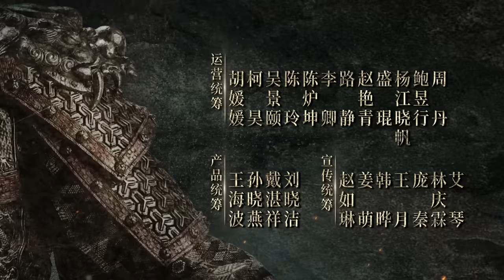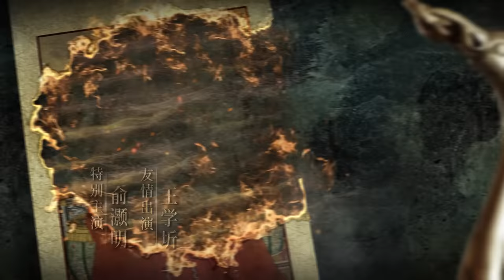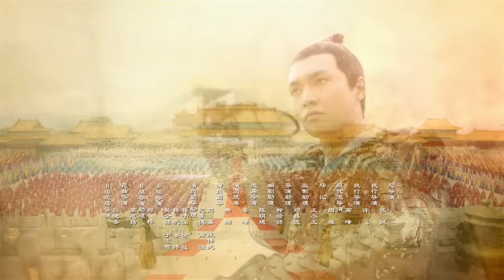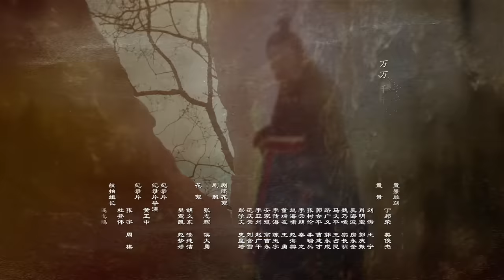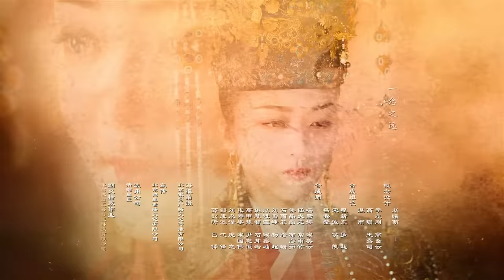【ENG SUB】《大明风华》第14集｜汤唯 朱亚文 张艺兴 邓家佳 乔振宇 俞灏明 王学圻 吴越 梁冠华 Ming Dynasty EP14【捷成华视偶像剧场】